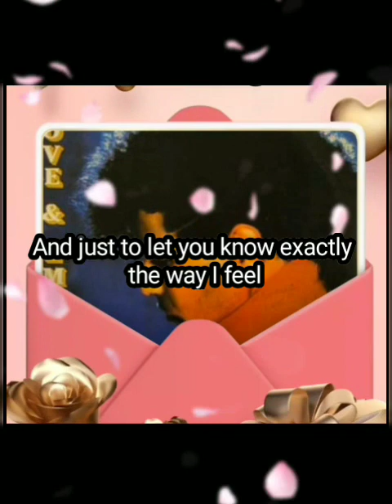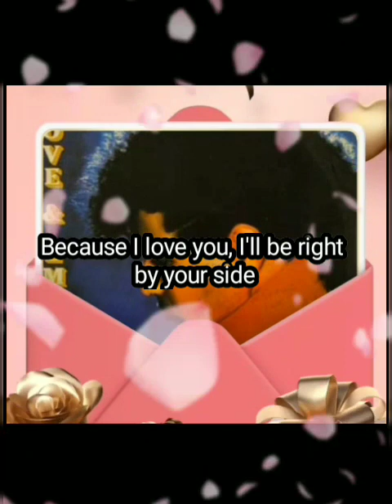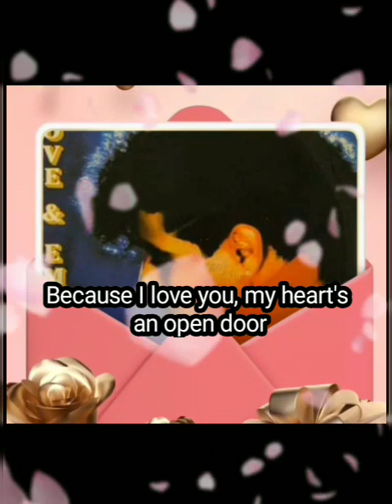Stevie B - Because I Love You (The Postman Song) *lyric video*